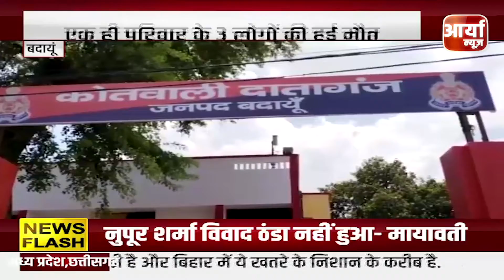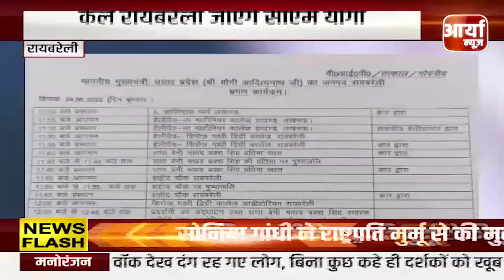Evening Bulletin | आपदा में सियासत करना कमलनाथ की पुरानी आदत - नरोत्तम मिश्रा | Aaryaa News